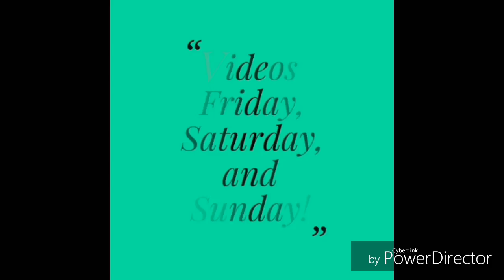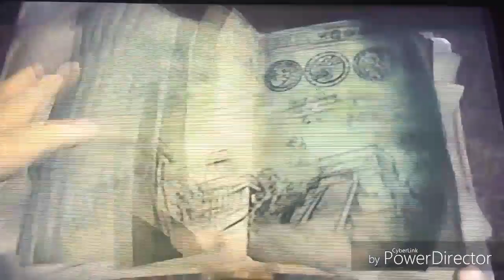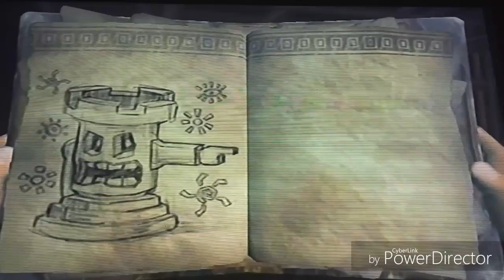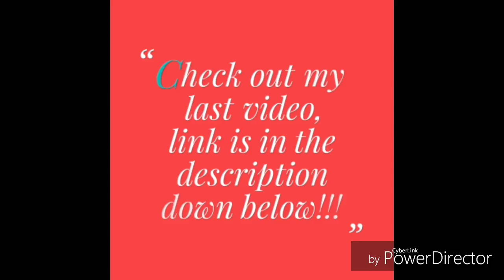Let's play pitfall part 12:Why porcupines under the water!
Why though I don't get it